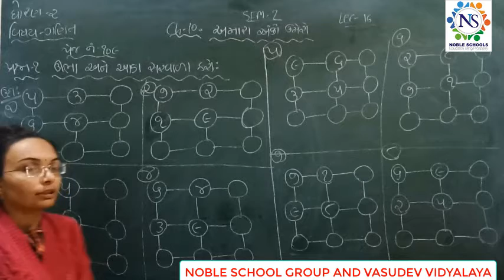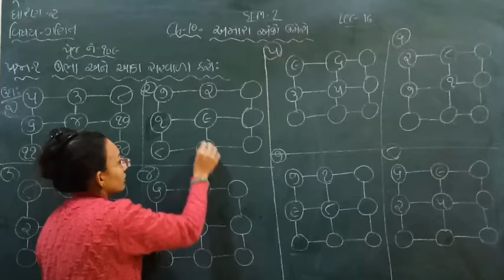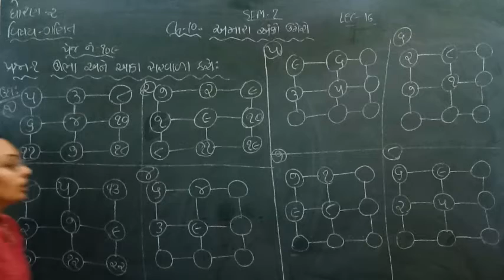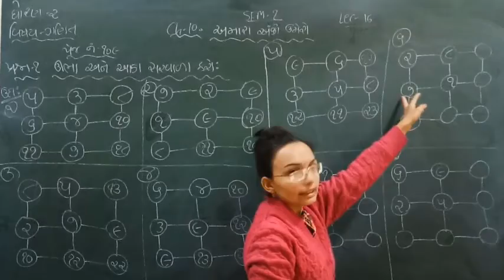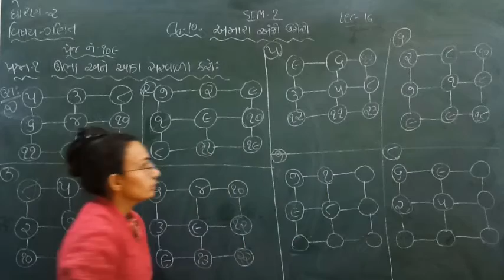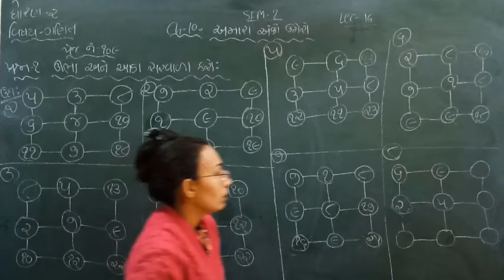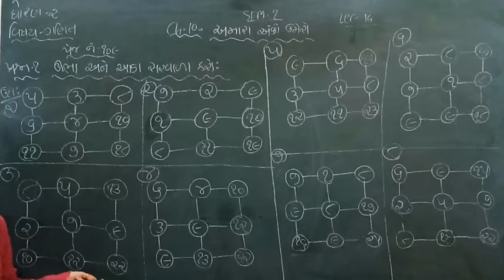Standard - 2 Maths Semester - 2 Lecture - 16 by Nidhimadam